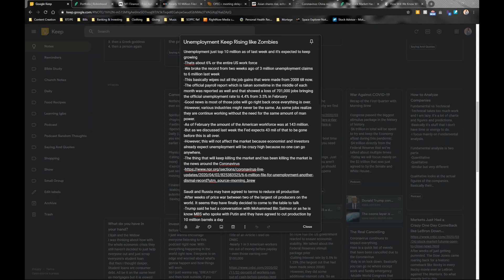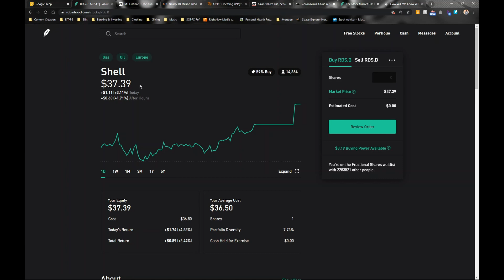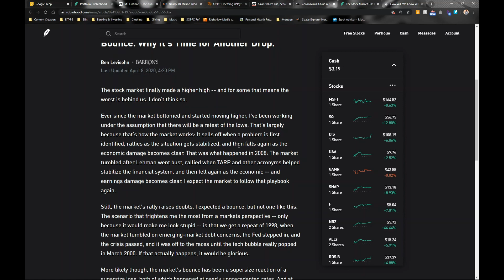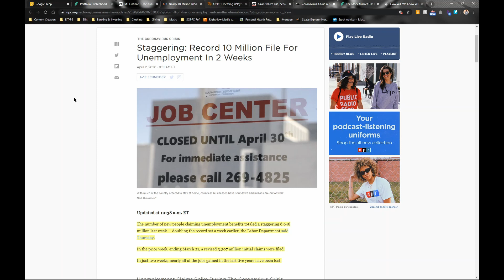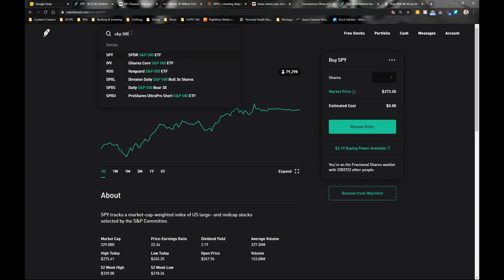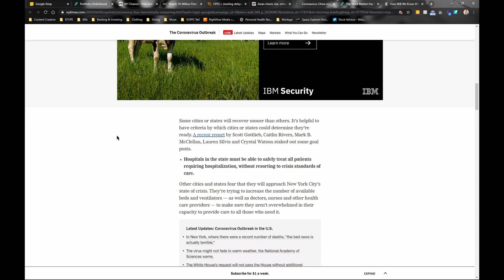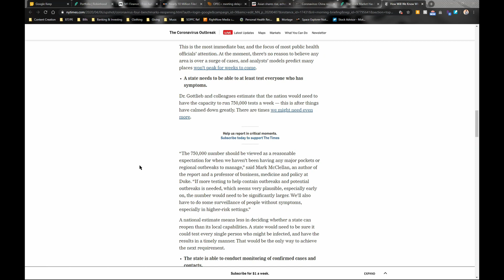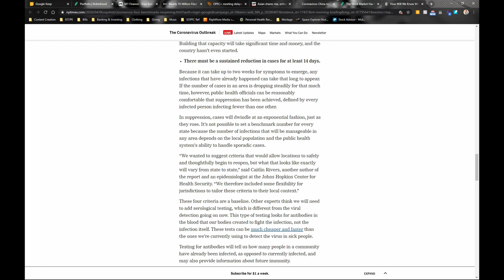Rambling Mind - I got GOOD News and Bad News on COVID-19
So things are kinda looking up but does not mean we are anywhere close to the end. However, optimism in these times is forever our friend. Stay Safe my friends. Thanks for lsitening

Link to Podcast Below:
Anchor: anchor.fm/ramblingmind